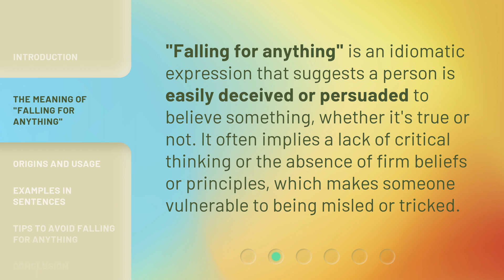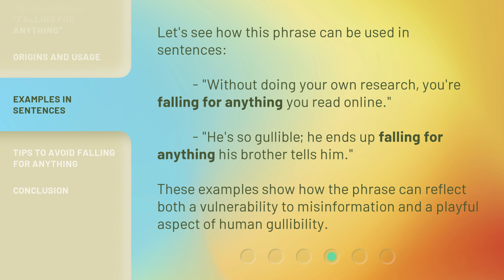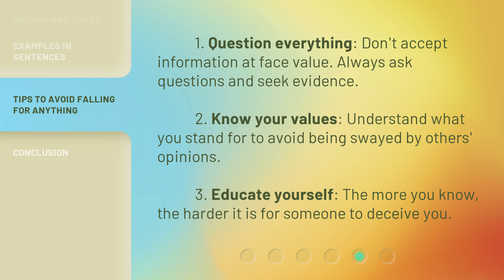Understanding the Phrase "Falling for Anything"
Falling for Anything: What Does It Really Mean? • Uncover the true meaning behind the popular phrase 'Falling for Anything' and learn why it's important to stay grounded in your beliefs and values.

00:00 • Introduction - Understanding the Phrase "Falling for Anything"
00:31 • The Meaning of "Falling for Anything"
00:53 • Origins and Usage
01:32 • Examples in Sentences
01:56 • Tips to Avoid Falling for Anything